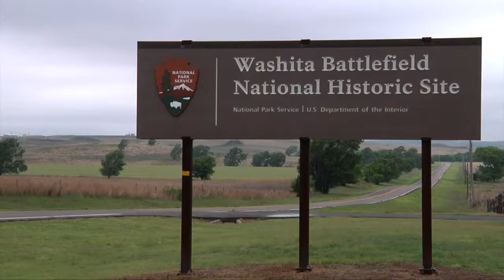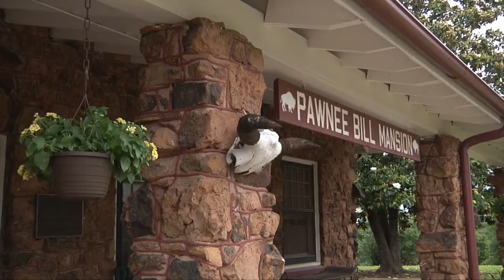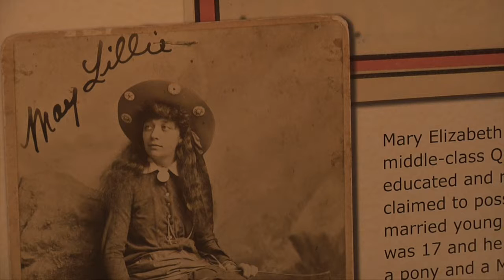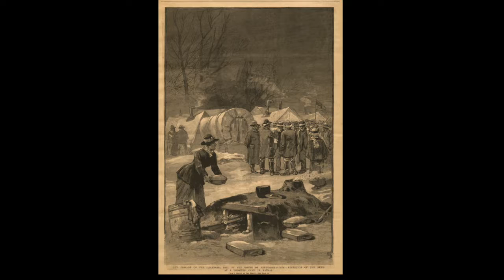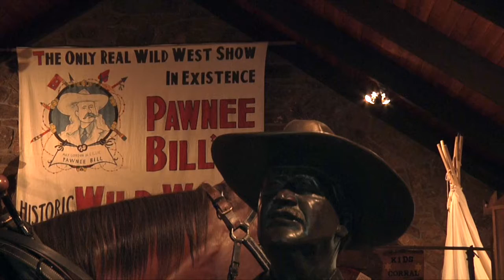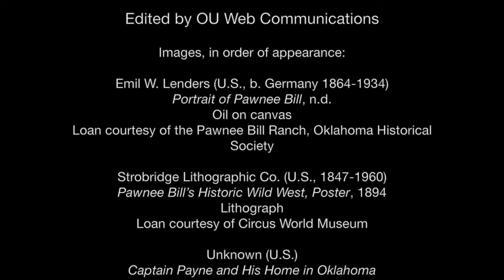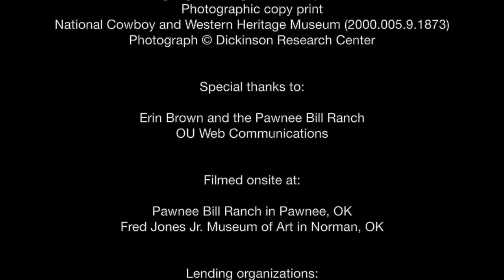Boomers and Sooners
“Off-Site” is a video mini-series featuring Dr. Mark White, the Fred Jones Jr. Museum of Art’s Wylodean and Bill Saxon Director and exhibition co-curator of “Picturing Indian Territory: 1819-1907,” an exhibition on display Oct. 6-Dec. 30, 2016, at the Fred Jones Jr. Museum of Art at the University of Oklahoma.

“Off-Site” aims to connect viewers to the rich history of Indian and Oklahoma territories in several episodes that feature artworks and images from the exhibition, while also highlighting significant historical figures, places, and events that shaped the history of Oklahoma.

The videos are accompanied by a free iTunes U course hosted by the University of Oklahoma. Look for “Off-Site: Picturing Indian Territory 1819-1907,” on iTunes U to enroll.

In the final episode, “Boomers and Sooners,” we learn about the important part Pawnee Bill had in shaping the vision of the frontier and his role as the leader of the boomers during the first Land Run.